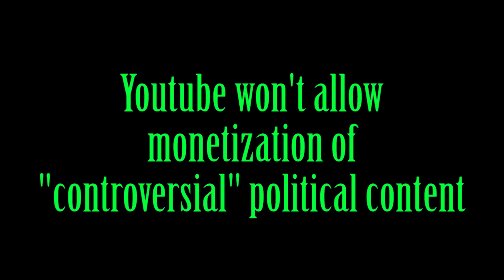World Bank Contractor Kickbacks Explained | Political Comedy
How does Halliburton and other contractors operate with the World Bank?
With knowledge from the book Confessions of an Economic Hitman by John Perkins and documentary films like War by another means by John Pilger
The World Bank employs private contractors paid for by the country that's borrowing from the World Bank.  How do the loans actually work?  Halliburton is exposed for how they truly operate and it ties together the Iraq war, elite, and IMF/World Bank.

Snapchat username HypocriteTwins
Snapchat quicklink (only works on a phone w/ snapchat)